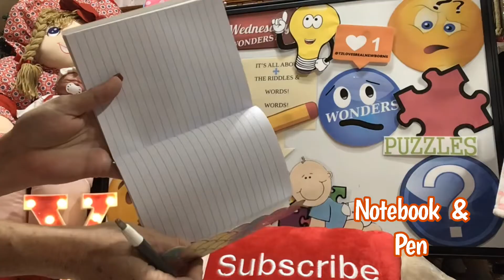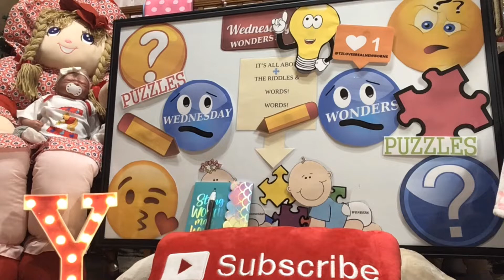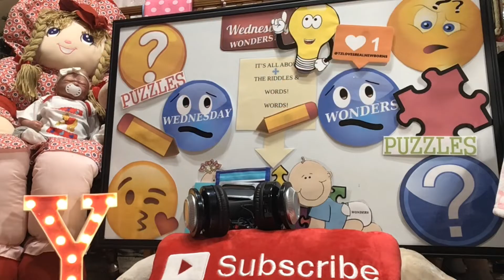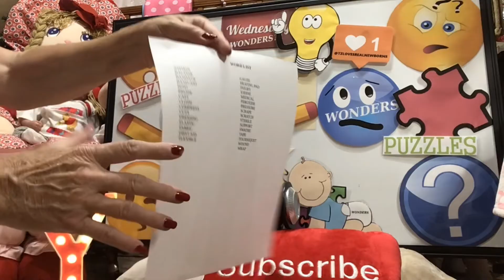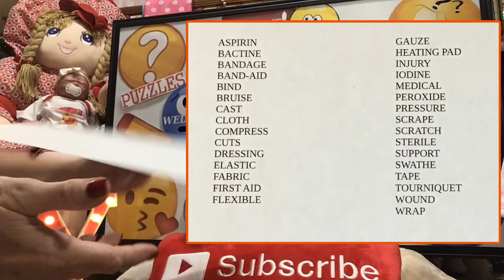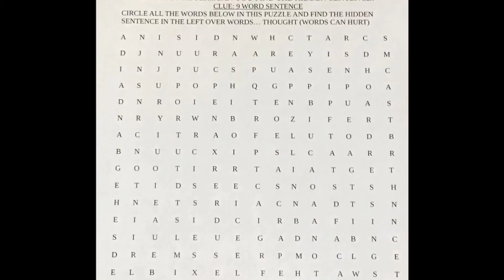OUCH! That Hurts! Wednesday Wonders 🧩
1.Good Sportsmanship!
2.Channel Name Must Be In Body Of Email Entries
3. Start A New Email For Every Game
4. Start A New Email, To Message T.Z. In Subject Write:
(Private TZ)
5. Put The Name of Game Or Giveaway, Always in The Subject

ENDS Tuesday July 2nd @ 5PM Ends Tonight!